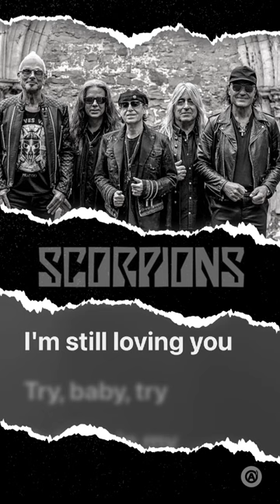Still Loving You - Scorpions